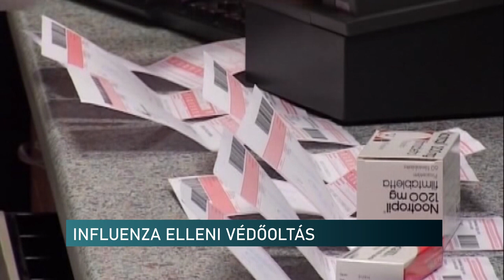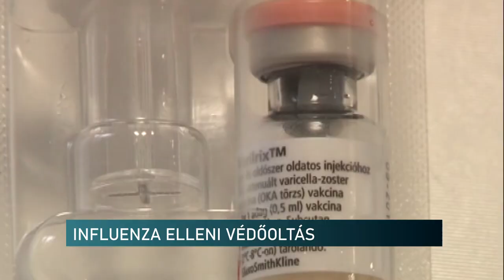Rendelkezésre állnak a vakcinák - komoly influenzajárványra számítanak a szakemberek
Befejeződött az influenza elleni oltóanyag kiszállítása a háziorvosi praxisokba és a foglalkozásegészségügyi orvosokhoz, így a héten már az ország egész területén rendelkezésre áll az influenza elleni vakcina. Mivel a szakemberek az eddigieknél komolyabb influenzajárványra számítanak, ezért fontos, hogy minél többen felvegyék a védőoltást. A kormány az idei évben a kockázati csoportba tartozók védőoltásához biztosítja térítésmentesen a vakcinát.